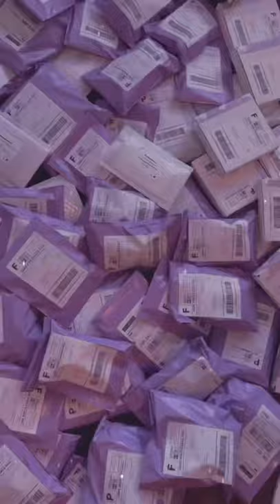My small biz ✨2021✨recap! 😭💖smallbusiness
Thank you for all the love and support you gave me in 2021! I couldn't have done this without you. 💖😭🌷

☔️ 𝘄𝗵𝗮𝘁 𝗜 𝘂𝘀𝗲:
iPad Pro 12.9" // iPad Pro case
Apple Pencil 2nd Generation
Pantone Colour Book
Gradient Keycaps